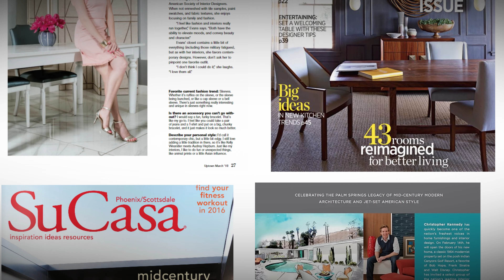Another Happy Tabitha Evans Design Customer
Rene Durfee Paradise Valley, AZ homeowner talks about the process of working with an interior designer and why she chose Tabitha to re-design and update her 8600 sq ft home in Paradise Valley, AZ.